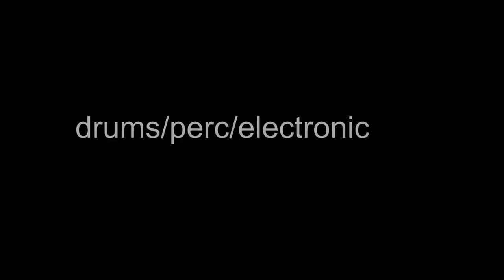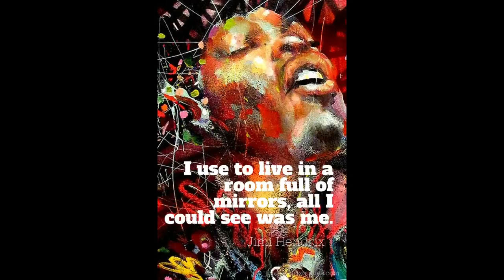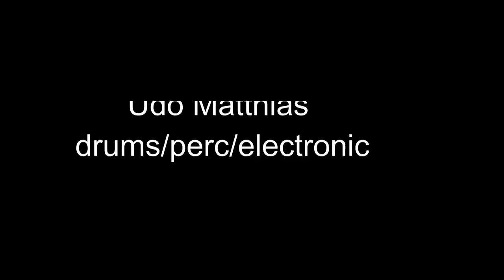Udo Matthias Afrigal Electronic drums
Room full of Mirrors